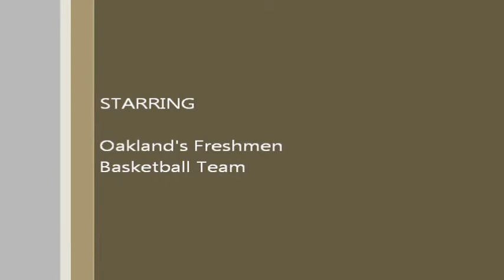Oakland Basketball Highlights 6 17 2011